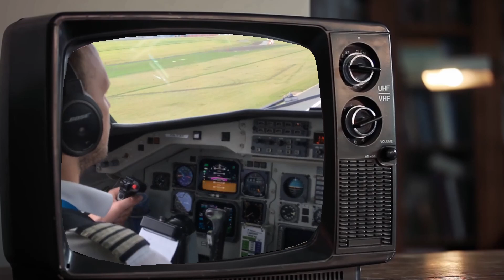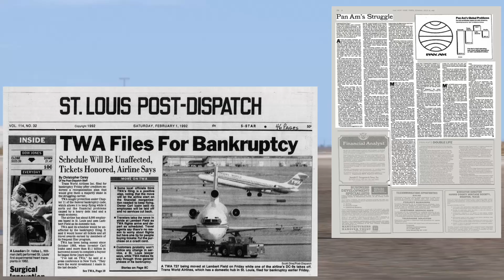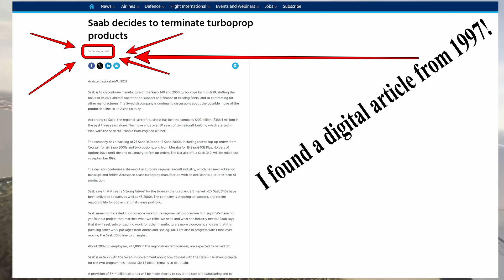The little swedish airliner - The SAAB 340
Discover the fascinating history of the Saab 340 in this in-depth video! From its inception to its impact on the aviation industry, learn about the development, features, and legacy of this iconic aircraft. Join us as we delve into the story behind the Saab 340 and explore its journey through the skies. Don't miss out on this captivating look at one of aviation's most beloved planes!!!